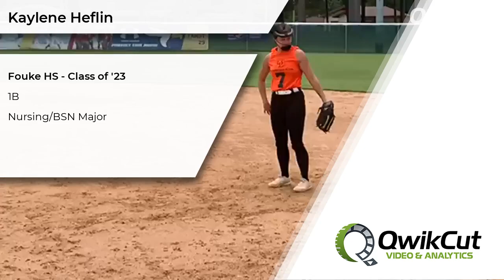Kaylene Heflin - 1B - Class of '23 - Fouke HS (AR) - Nursing/BSN Major